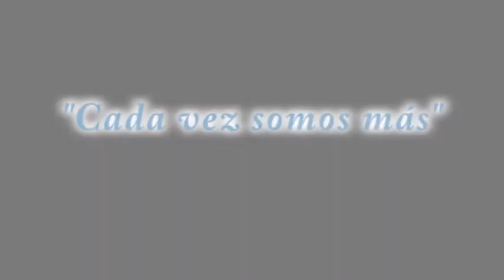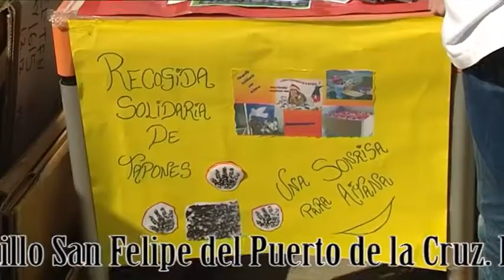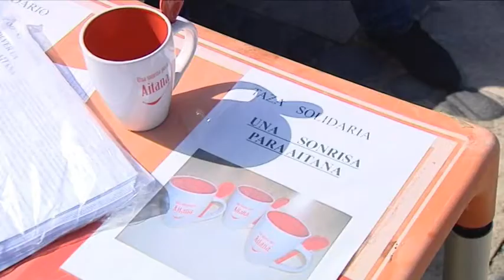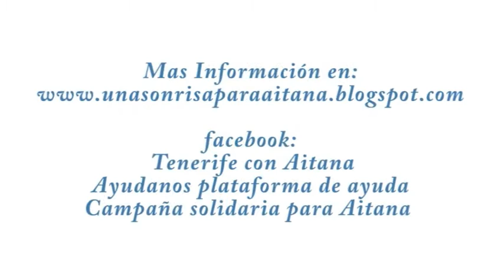Campaña solidaria Aitana Febrero2012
Video promocional sobre la campaña solidaria para Aitana desde Tenerife.